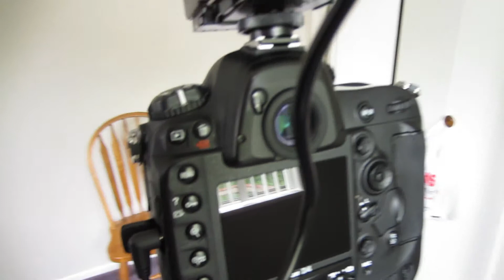Inspiration Strikes Again (06.09.13)